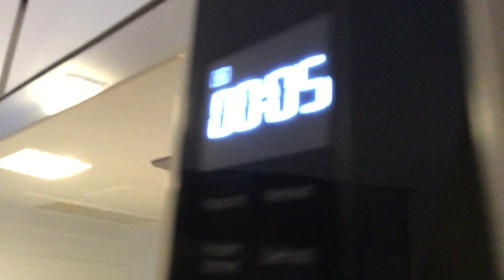How To Make The Computer Time On A Microwave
Computertime